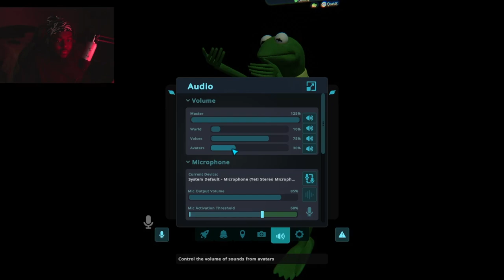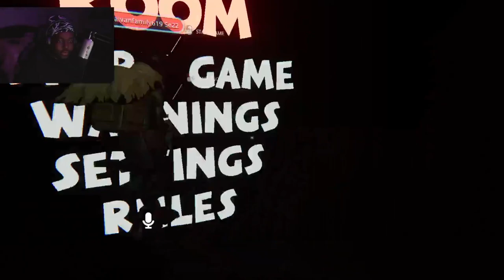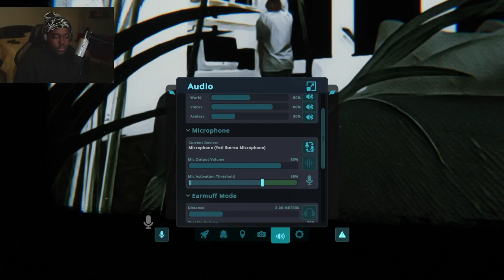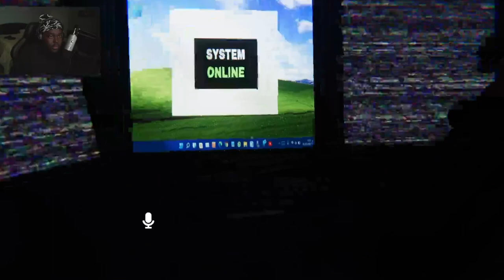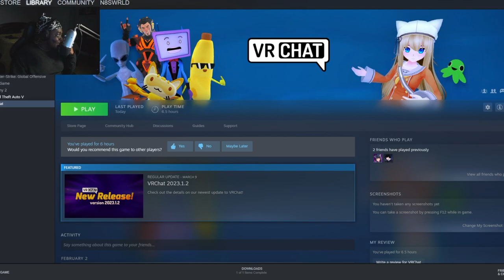I PLAYED THE MOST SCARIEST VR GAME EVER OF 2023